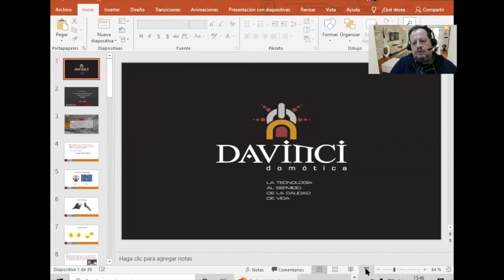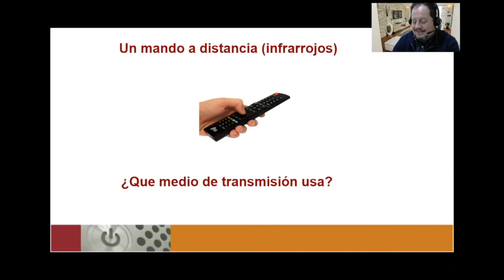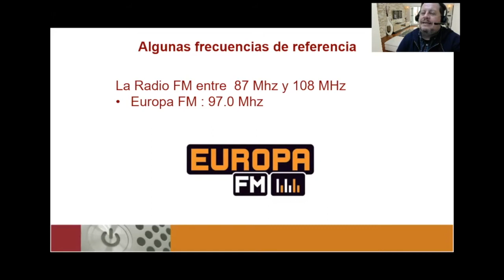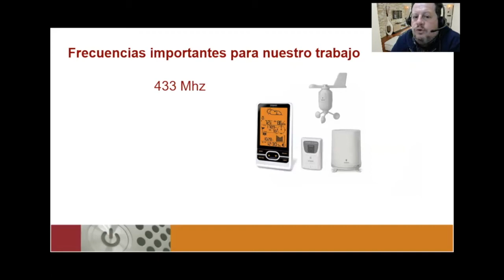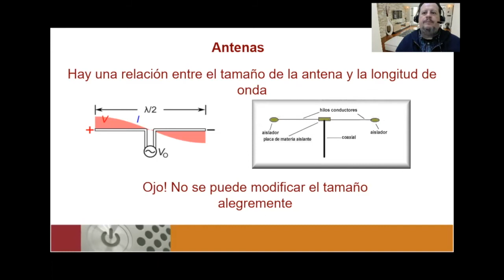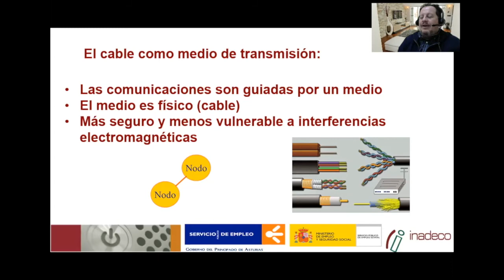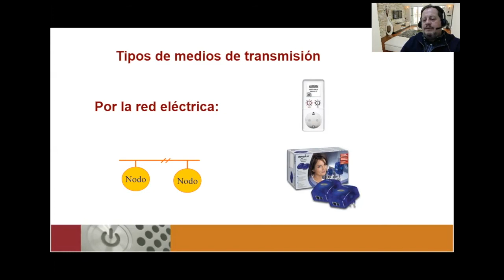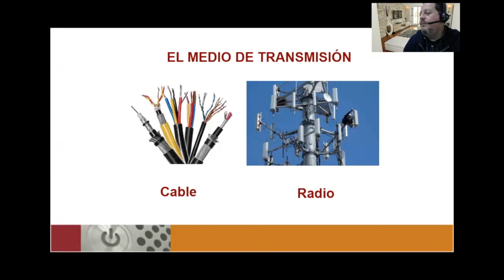1 Señales 1.1 Medios de Transmisión - Curso de introducción a las comunicaciones electrónicas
Curso de introducción a las comunicaciones electrónicas
1 Señales
11 Medios de Transmisión
Cable y Radio